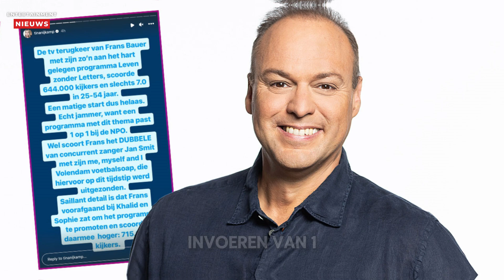Frans Bauer bekent in Dit Was Het Nieuws: ‘Ik heb ook een fatbike’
Frans Bauer onthult lachend in Dit Was Het Nieuws dat hij zelf ook op een fatbike rijdt, ondanks de snelheid en het ontbreken van een helm. Dit zorgt voor hilariteit in de studio, terwijl de discussie over de veiligheid van fatbikes en mogelijke maatregelen steeds serieuzer wordt.